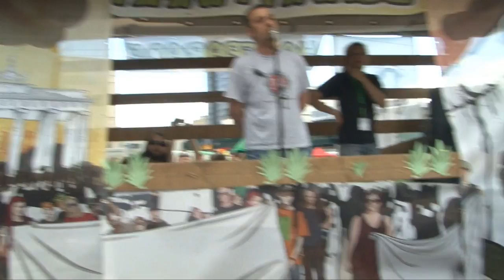Markus Berger: Wir sind Gras! - Hanfparade 2012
Markus Berger: Wir sind Gras!
Hanfparade 2012 am 11. August